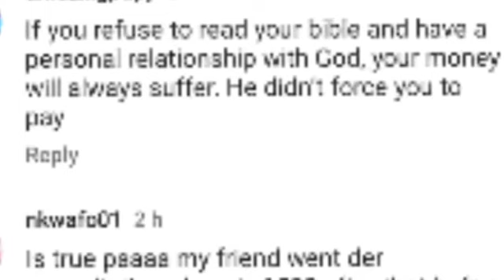Abroad base Lady who accuse Prophet Ogyaba for sc@m Lands In trouble as she has regret her action